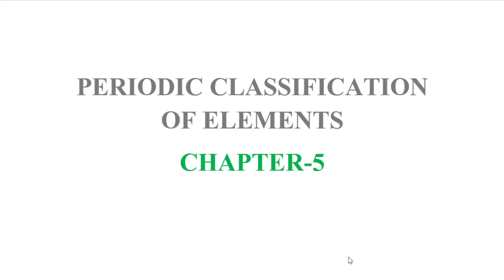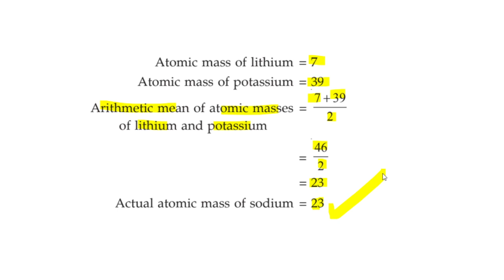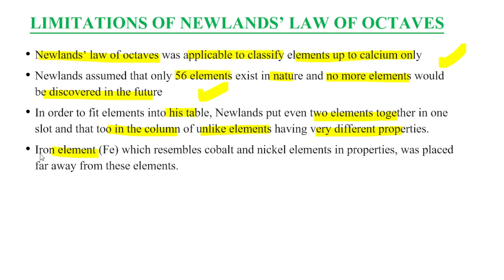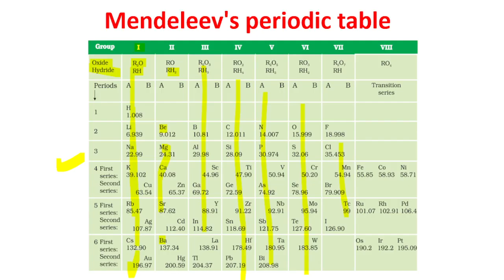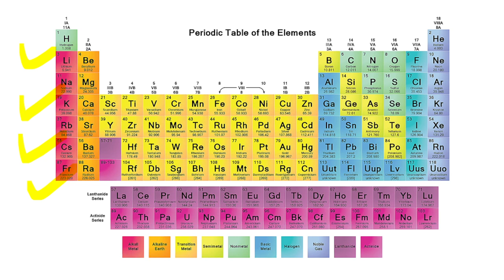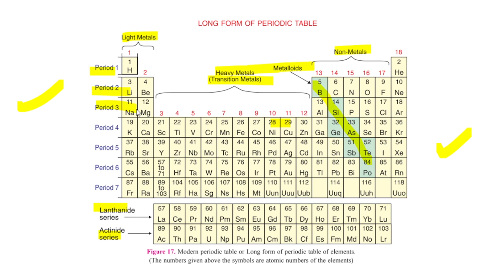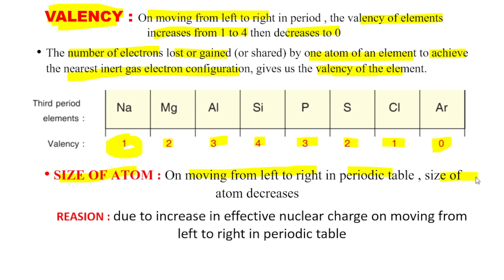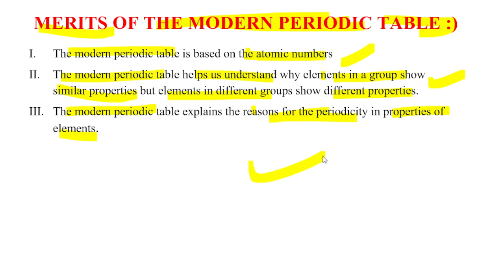PERIODIC CLASSIFICATION OF ELEMENTS || CLASS 10th || NCERT || CBSE || ONE SHOT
Hello everyone , welcome back to my You Tube channel . in this video , first of all we will learn why we have need to classify the elements then we will learn scientist involve in the classification of elements and their laws such as dobereiner's traids , newlands law of octaves , mandeleev's periodic table . we will also learn modern periodic table and characteristics of group and periods . I tried to best from my side to teach concept mention above by heart . I hope , you all will love this video and learn a lot.

Keep smiling !!
Keep learning !!